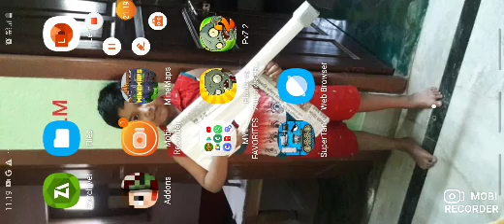7 February 2022